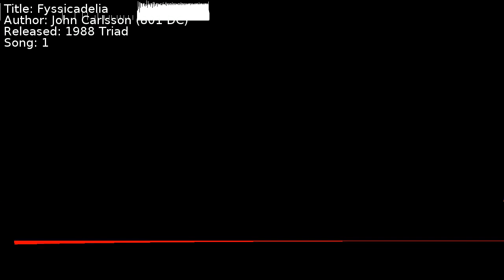John Carlsson (801 DC) - Fyssicadelia | Song 1 [C64] [SID]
Title: Fyssicadelia
Author: John Carlsson (801 DC)
Released: 1988 Triad
Song: 1